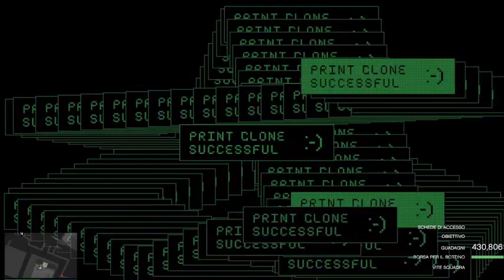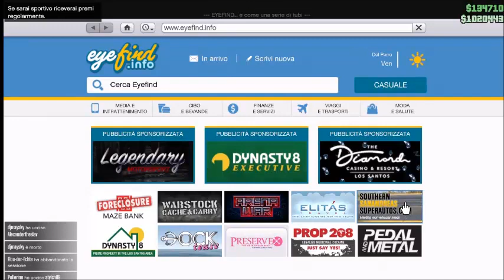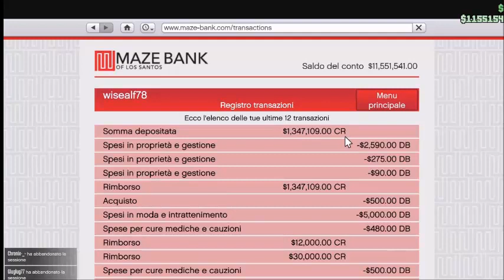Cayo Perico : Obbligazioni e Quadro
Furto nella villa di Cayo Perico